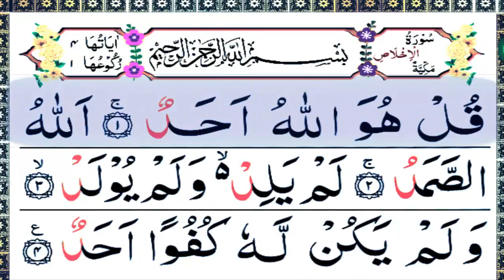Surah Al-Ikhlaas Full | Repeat Surah Ikhlaas Beautifull Racitation | Surat Ikhlaas Pani Patti Voice